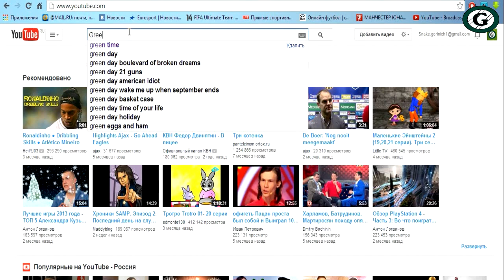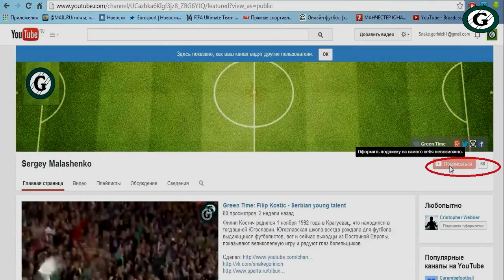NBA 2K14. Short and long socks My Players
Like it? → "мне нравится", "рассказать друзьям"!

Green Time, Sergey Malashenko, Football, Soccer, goal, hd, hq.